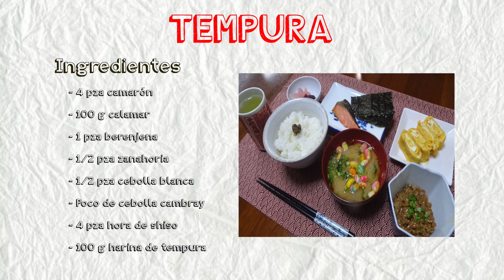Cómo preparar TEMPURA | Cocina japonesa con Yuta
TEMPURA (2 porción)

INGREDIENTES :

• 4pza camarón
• 100g calamar
• 1pza berenjena
• 1/2pza zanahoria
• 1/2pza cebolla blanca
• Poco de cebolla cambray
• 4pza hora de shiso
• 100g harina de tempura

PROCEDIMIENTO:

Paso 1 – 5min : Cortar verduras, kakiage 0.3cm cada uno, berenjena 1/4pza luego decorar, hoja de shiso cortar tallo
Paso 2 – 10min : preparar mariscos, pelar y quitar camarón, quitar agua calamar.
Paso 3 – 5min : Preparar liquido para tempura, uno a solo harina de tempura, otro harina con agua (harina: agua = 5:6 ) y después los ingredientes echar harina, luego harina con tempura .
Paso 4 – 10min : Freír cada pza, 180grados aproximadamente cada uno 3min, siempre hay que limpiar aceite .
Paso 5 – 3min : Servir.